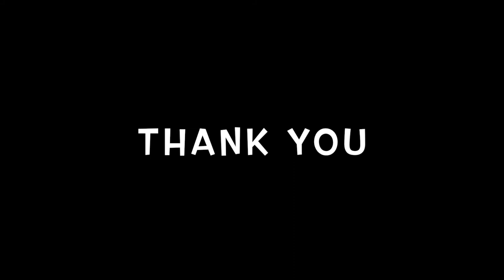TRES' V (HALF OF YOU)